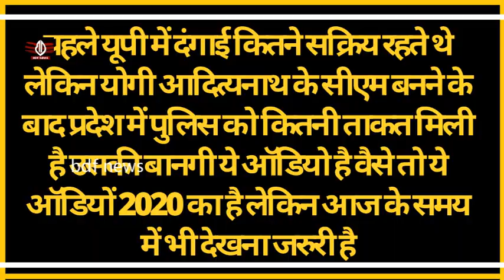बिजनौर के SSP Sanjeev Tyagi का Viral Audio CM सर का आदेश है कोई पत्थर मारे तो हाथ-पाव तोड़ देना